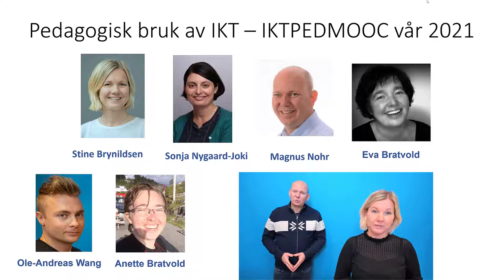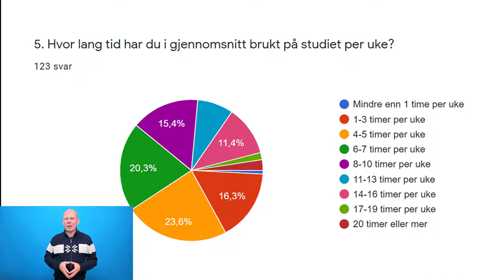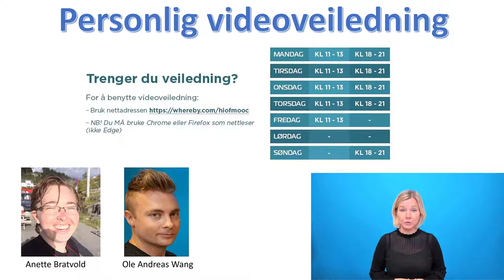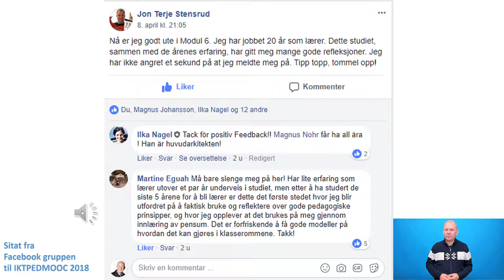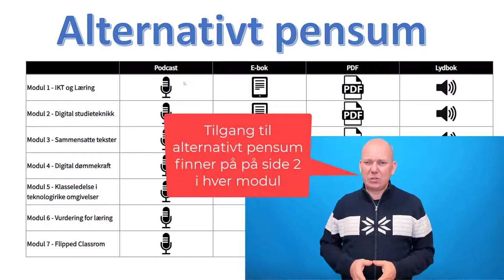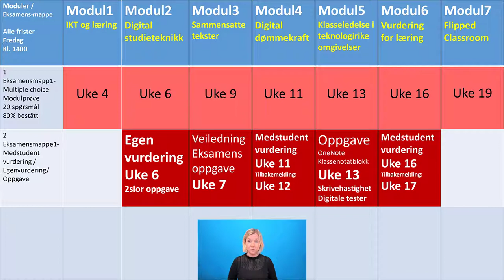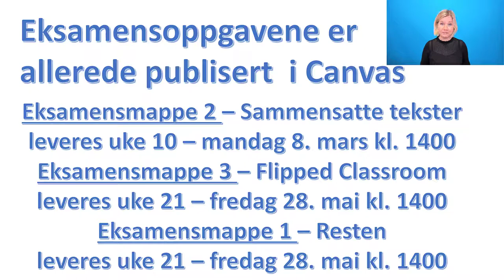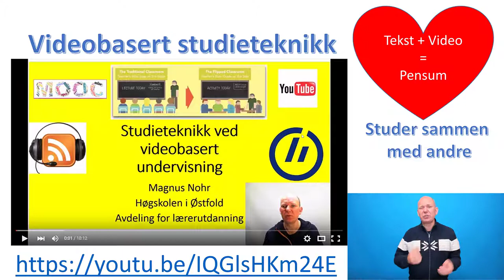IKTPEDMOOC 2021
Dette er introduksjonsfilmen til IKTPEDMOOC 2021 på Høgskolen i Østfold.